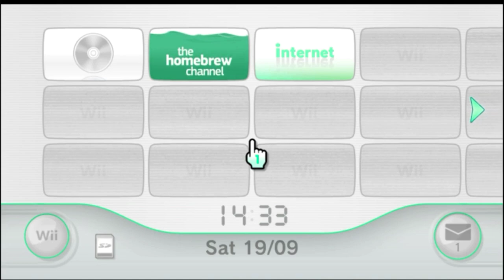Nintendo Startup Screens History in luig group